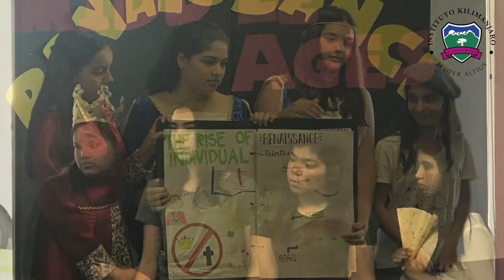Social & Science projects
Jr. High School - School Year '17 - '18

Social.-
Students from jr. high took their parents around the world with their social science projects. 7th graders represented a country describing famous people, music, landforms , food and celebrations. 8th graders did a Big Book with important events from History, starting with the Middle Ages and ending with Industrial Revolution.

Science.-
On fourth bimester, Science students learned different forms of energy and how it is produced. They learned that fossil fuels is one source of it, and realized that planet is polluted through using it. On the public class they showed their parents different friendly ways to get energy like eolic and solar as one way to reduce pollution.